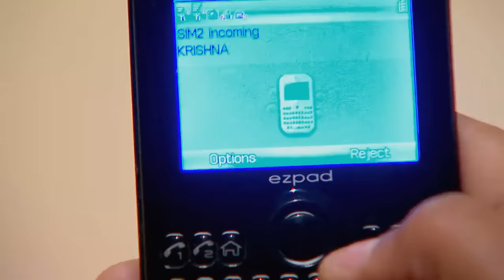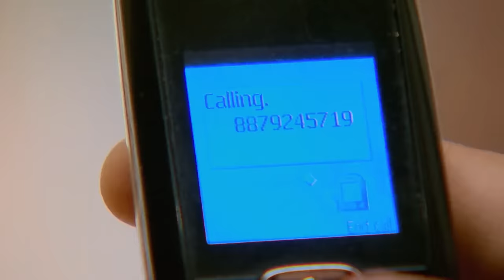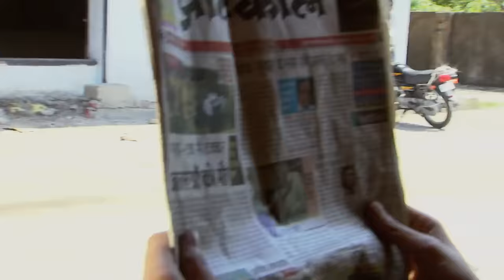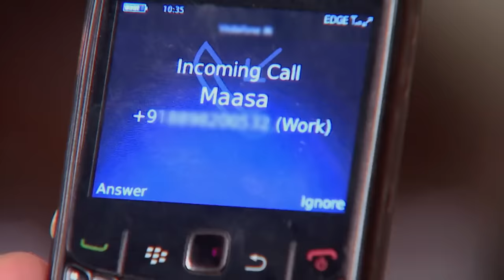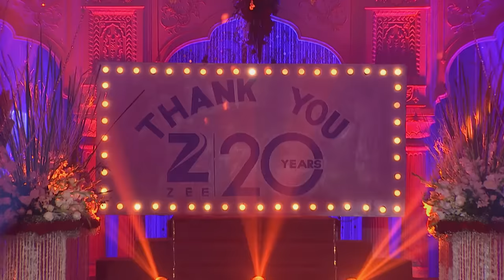Yash-Aarti को देख Guests हुए Impress | Punar Vivaah - Zindagi Milegi Dobara | Full Ep 162 | Zee TV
Ansh, Palak and Payal are excited about Yash's birthday party. Ranveer calls Yash up and wishes him on his birthday. Yash invites Ranveer to attend his birthday party. Jazz decides to accompany Ranveer. Aarti stops Ansh from informing anyone that she is packing her luggage. Back in Bhopal, Zara gets irritated when Rishi refuses to let her go. The organizers of the cycling competition arrive at the spot and take Zara for her medical treatment. Tuntun Singh asks Pintu to go to Bhopal for Yash's birthday party. Pintu feels bad that he could not be able to go along with Krishna to the Deputy Commissioner's officer. The Deputy Commissioner calls Krishna up and informs her that the inquiry has been postponed. When Pintu learns about it, he decides to take Krishna along with him to Bhopal. Krishna refuses to go along with Pintu. Pintu asks Krishna to meet him in the market. On the way to the market, a few goons kidnap Krishna. It is later revealed that Pintu wanted to take Krishna with him to Bhopal and hence had done the needful.